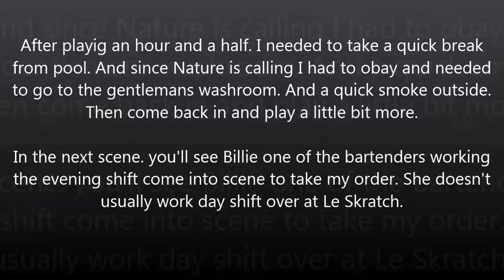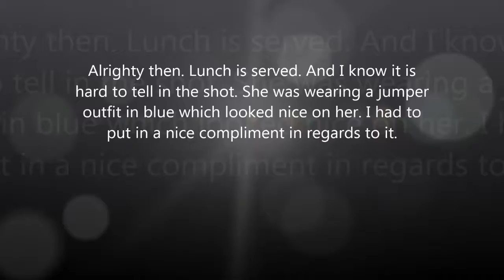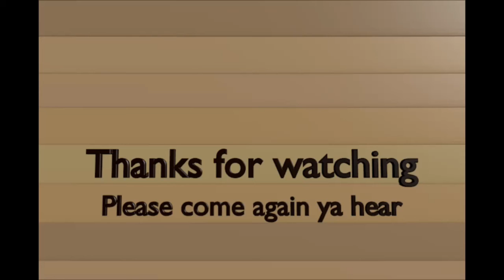Le Skratch Cool pool Vlog 282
Playing at Le Skratch some pool there. Near the end my battery died out cause I did not keep it charge up. Had fun non the less still. Even Billie the Bartender was nice girl to chat with.